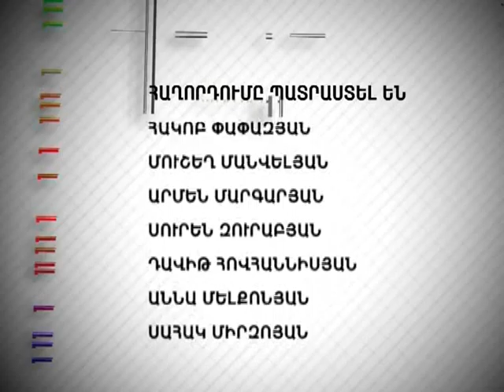Tesankyun 115 Տնտեսական Արտոնություններ 08.04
Տնտեսական Արտոնություններ 08.04